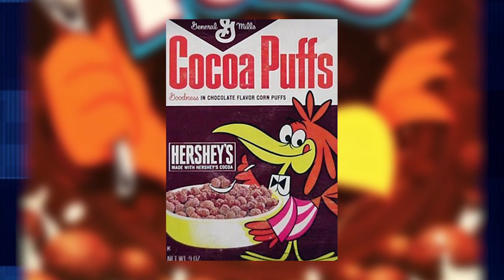Roaring Back to the 80s: A Chat with Larry Kenney, the Voice of Lion-O | Creative Continuity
Larry Kenney, the iconic voice behind Lion-O from Thundercats and Claudus from the 2011 Thundercats reboot, is the star of this episode of Creative Continuity. In this interview, Larry talks about his experiences voicing some of the most beloved characters in animation history, and shares insights into his approach to bringing these characters to life. This episode is a must-watch for anyone who grew up in the 80s or is a fan of animation. Recorded at Retro Con, this reissue of Creative Continuity was originally released in 2014.

How about some "Thundercats" goodness and you'd be supporting the channel as well

MERCHANDISE